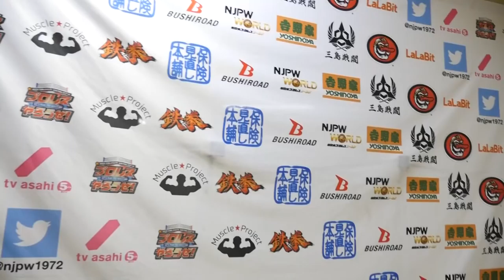12/03 WORLD TAG LEAGUE - 8th match : Post-match comments [English subs]